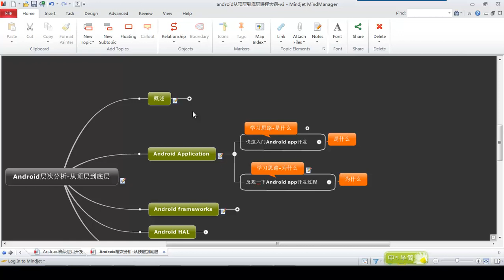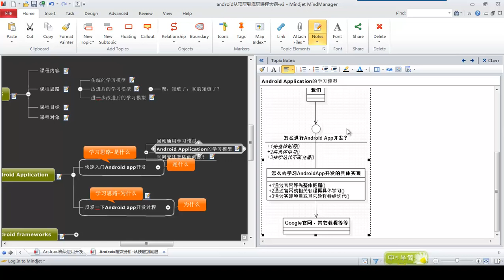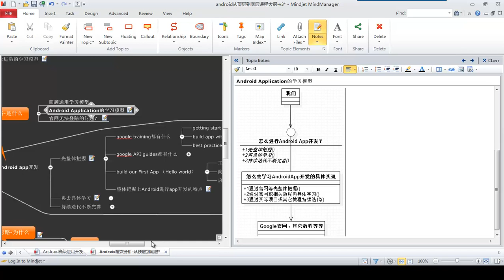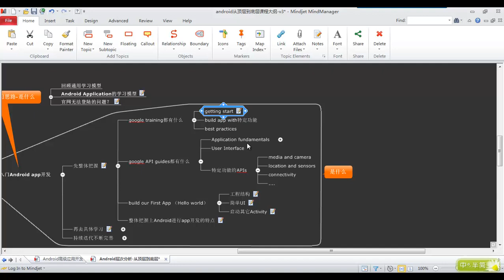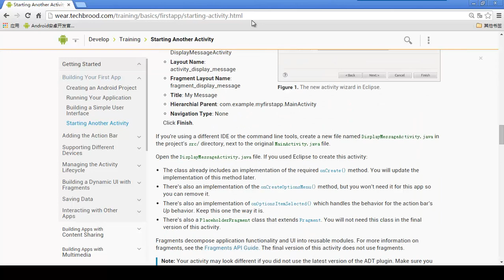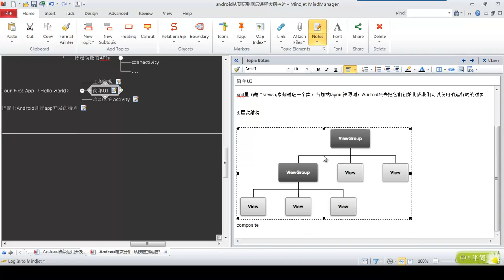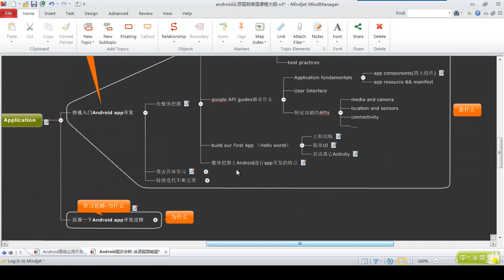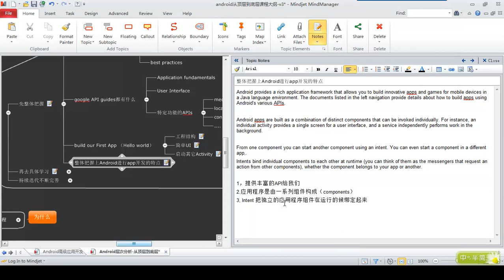Android层次分析 –从顶层到底层2 android application 确定思路与整体把握